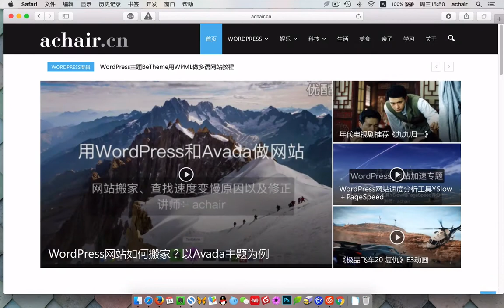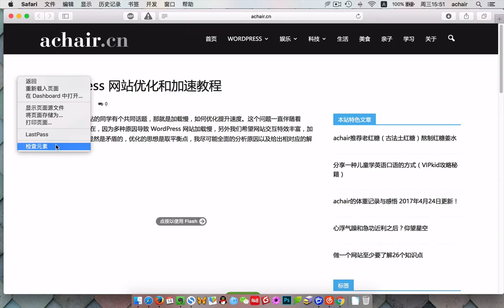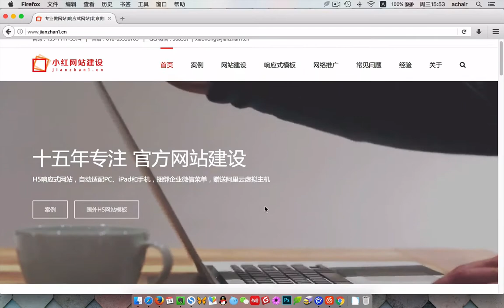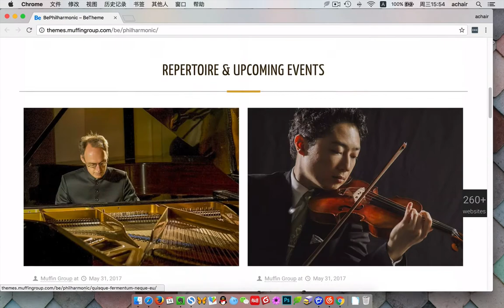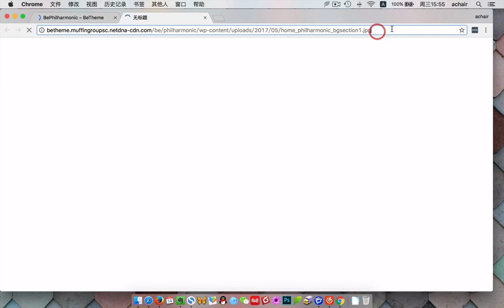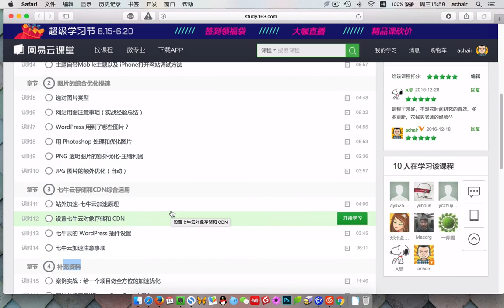WordPress网站速度慢，该如何检查原因？